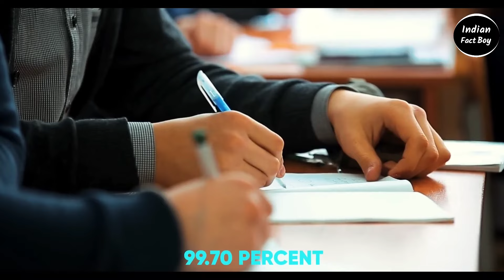ऐसी दर्दनाक सजा आपने कभी नही देखी होगी🤯 | Indian Fact Boy | Special Episode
In this video, facts you don't know Or facts you never knew. Today you will see this facts vedio (ऐसी दर्दनाक सजा आपने कभी नही देखी होगी🤯 | Indian Fact Boy | Special Episode) to see this video And this video is gonna be very interesting so watch the video till the end And I hope you liked the Indian Fact Boy Edition first Episode.

Queries Solved :-
interesting facts,
random facts,
facts,
amazing facts,
facts about,